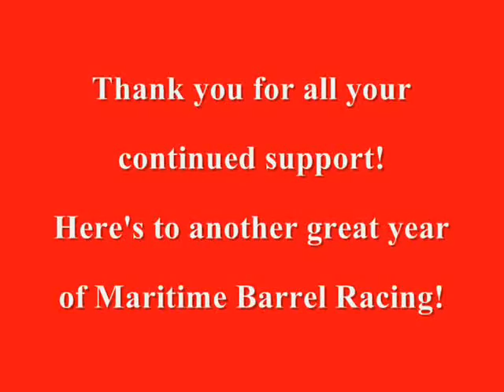MBRA - Dodge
MBRA Dodge Video